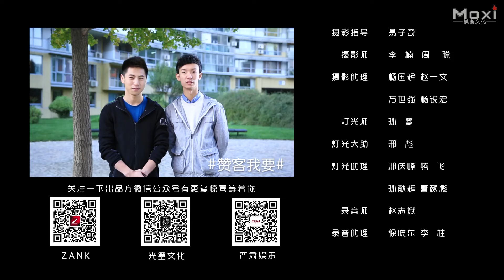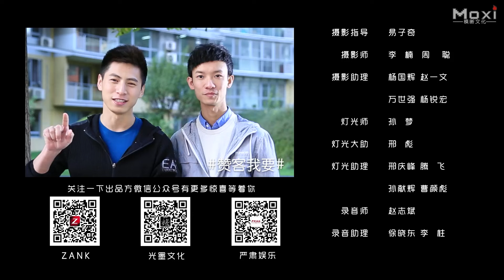一個女生居然和四個男生同居，令人羨慕的幸福生活即將來臨啦！| 情景喜劇《一屋赞客》S1-01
故事簡介: 情景喜劇《一屋讚客 Rainbow Family》號稱同志版《老友記》，講述陽光帥氣的肌肉男高秦操，溫柔善良的斯文男謝可贊，深諳時尚潮流的“娘炮”黃二寶，貪吃怪比的“大臉貓”林小尊，野蠻恨嫁的女漢子宋一等一群有性格、有態度的年輕人聚集到一起，發生的一些情景故事。

Synopsis: The LGBTQ sitcom "Rainbow Family 一屋赞客" is known as the gay version of "Friends". It tells the story happened in an apartment between a goup of young people:  the sunny and handsome muscular man Gao Qincao, the gentle and kind gentle man Xie Kezan, and the "sissy" Huang Erbao who is well versed in fashion trends. the gluttonous and weird "big-faced cat" Lin Xiaozun, the savage and hate-to-marriage woman Song Yi, etc. A group of young people with character and attitude gathered together to create some situational stories.

出品 Studio:  北京光墨文化 Gammar Media.
導演 Director: 明焱  Ming Yan.
主演 Starring: 馬昕墨 Ma Ximo, 木木 Mumu, 麻唐 Ma Tang, 禾小鬥 He Xiaodou, 袁福福 Yuan Fufu, 弦子 Xuan Zi.
題材 Genres
集數 Episodes: 第一季共9集